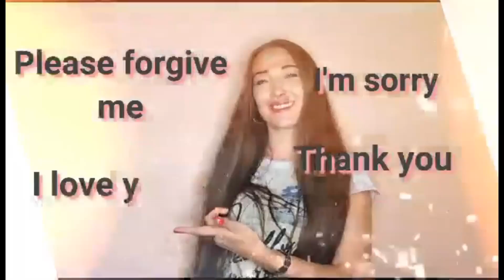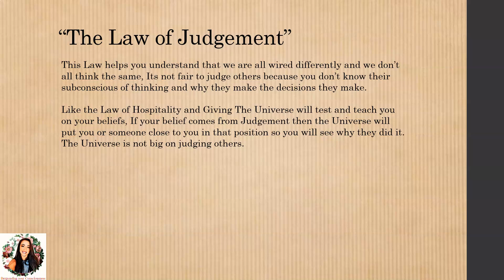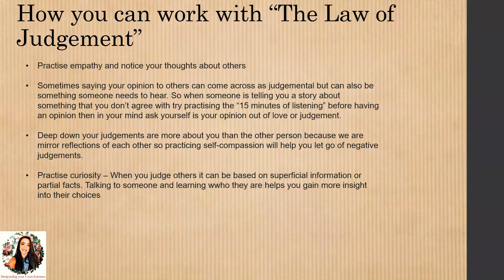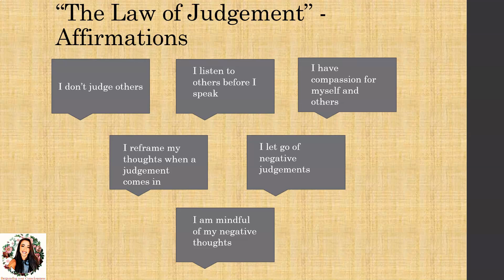The Law of Judgement-The Karma Laws-Lecture with affirmations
Hello, My Name is Rebecca Renee - Also Known as "Bex"
Welcome to "Bexpanding your Consciousness"
About the lecture:

Karma isn't all bad like people think it's mainly about getting back what you put out into the Universe.
This course will make you see the world more clearly and will help you become self-aware of your actions and others' actions around you.
Learning the Karma Laws will not only bring amazing abundance into your life but It will help you become a genius at manifesting and it is also a big chunk of shadow work (which we all need to do to grow)

Each lecture is about 3-5 minutes long and I have made it as bitesize and easy as I possibly can.

Or. If you want to watch all 13 Karma Laws at once

Dealing with a Narcissist and need healing check out my Course "Heal from The Narcissist with Ho'oponopono" only £9.99 today

Namaste Beautiful People
Bex Renee
xx